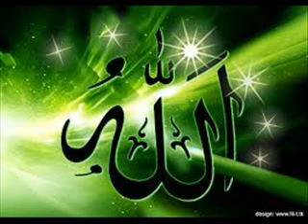MASYLLA KANE EMISSION DIAR DIAROU MAGGNY DU 04 09 2014